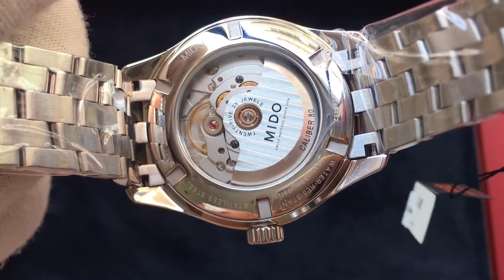[ Review ] Mido Belluna II Automatic Mens M024.407.11.053.00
Facebook cá nhân:
Mr. Quyền